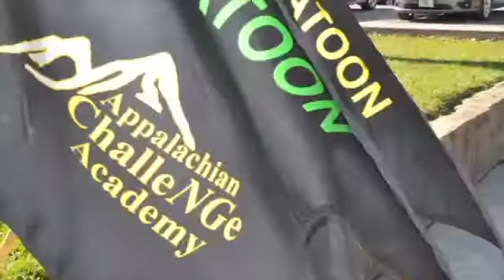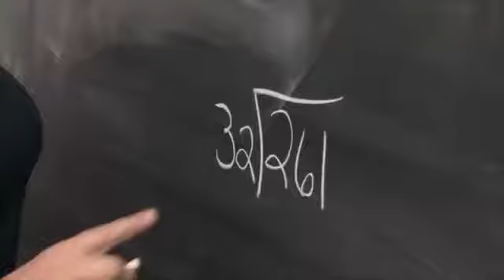Glimpse of the ChalleNGe Programs across the country